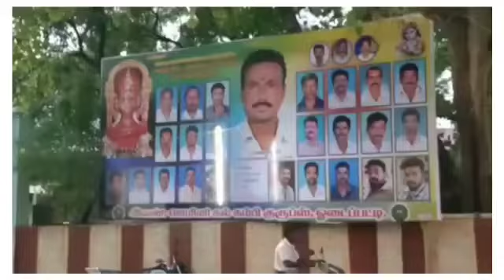தேனி மாவட்டம்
theni district odaipatti function mood start.